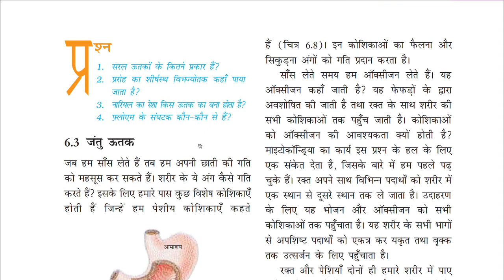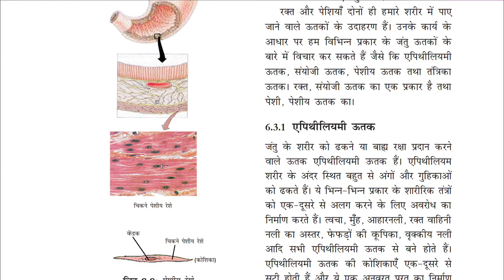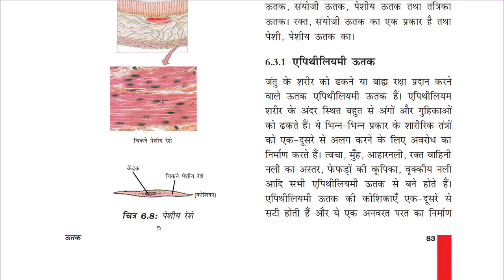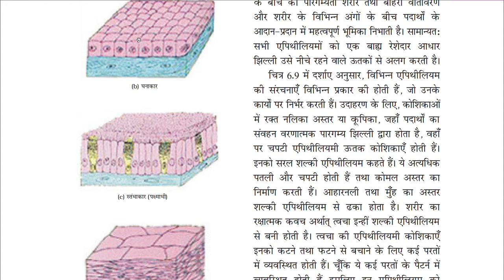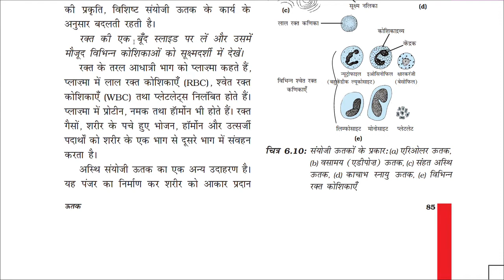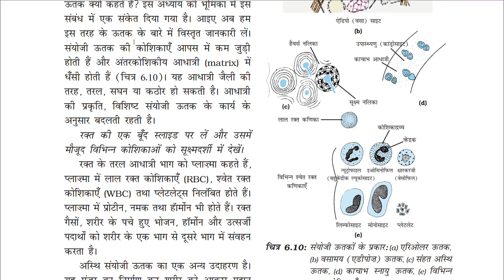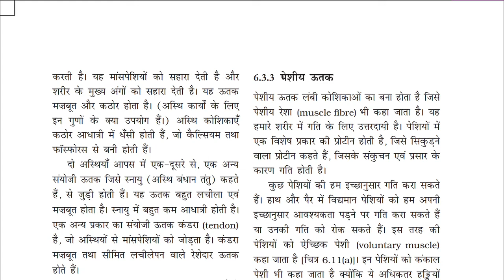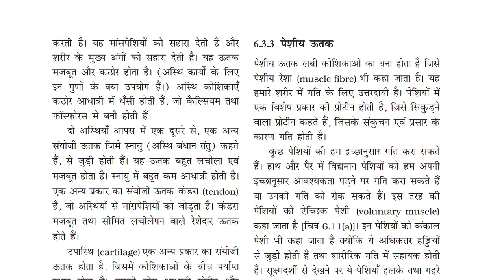Class 9 Science Chapter 6 NCERT Hindi Medium video 3 - Veena Sahay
This is the third video of explanation of Chapter 6 - "Tissues" of Science Book, NCERT Hindi Medium.

I'll upload the next lectures soon. Post your doubts in comments and I'll clarify them in next video.
-Veena Sahay